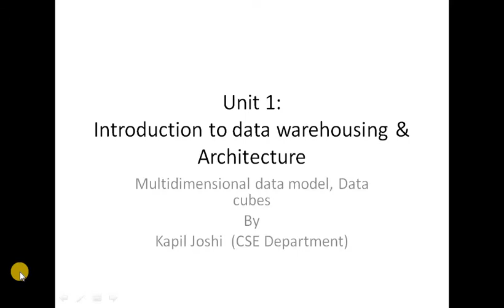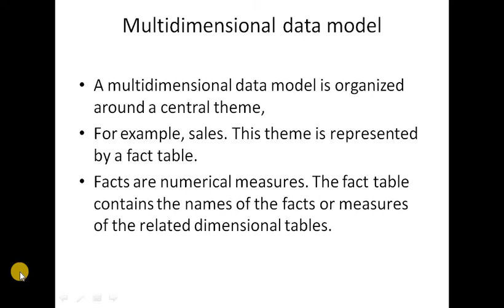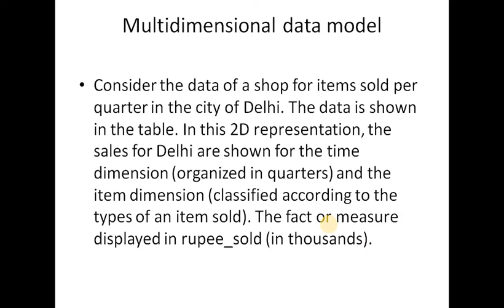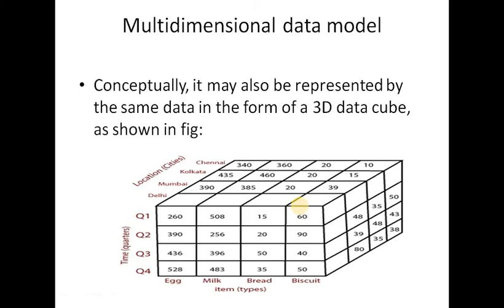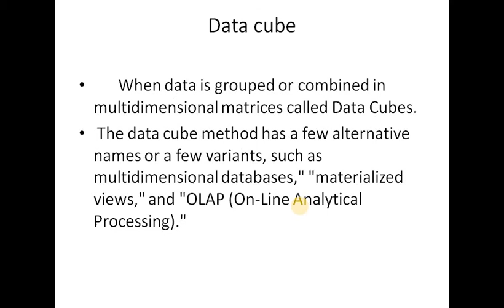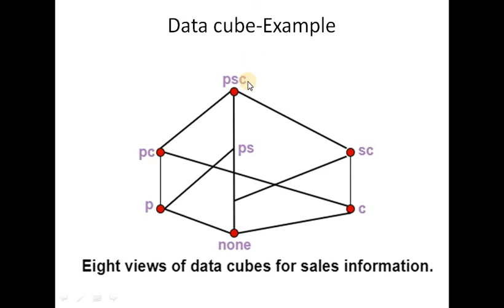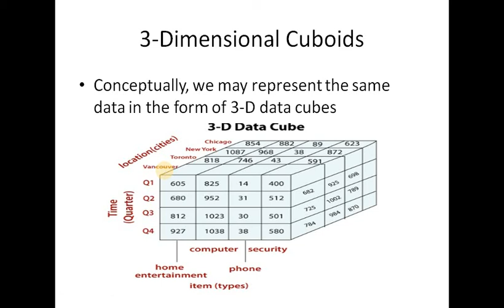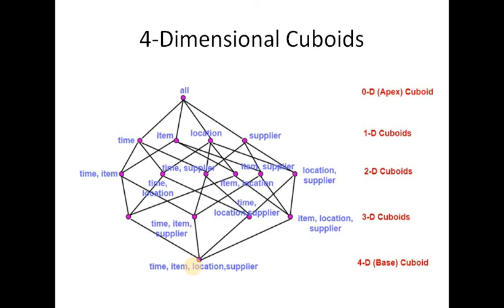data cube in data warehouse |multidimensional data model |multidimensional mode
we have covered the multidimensional model in the form of 2D, 3D and 4D. We already elaborate the data warehouse method using fact table and dimensional lines.